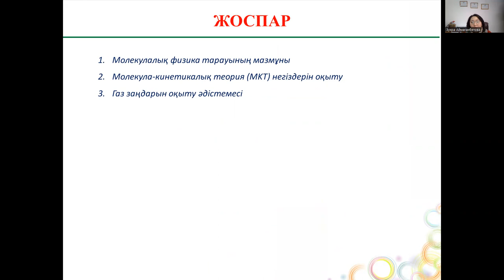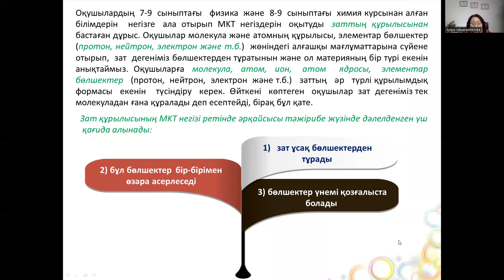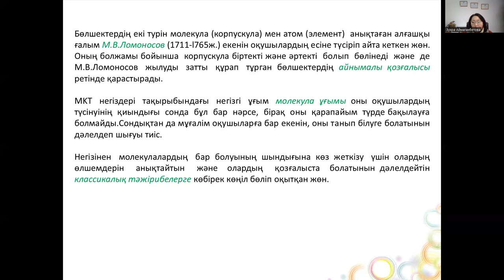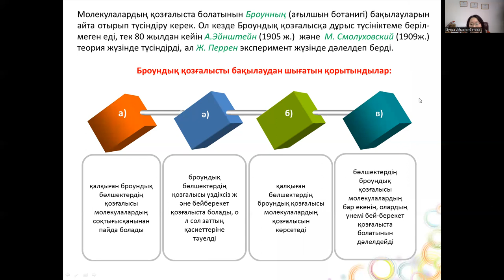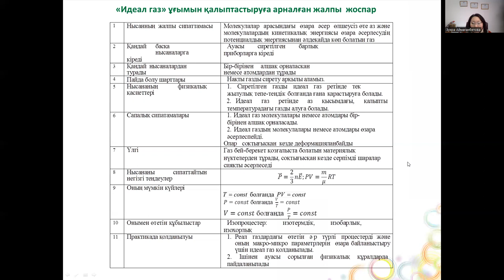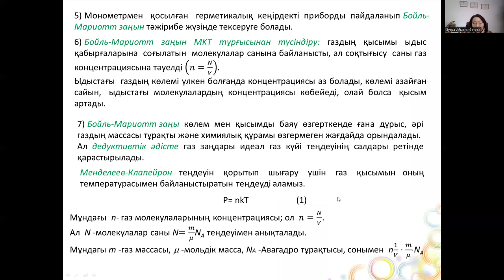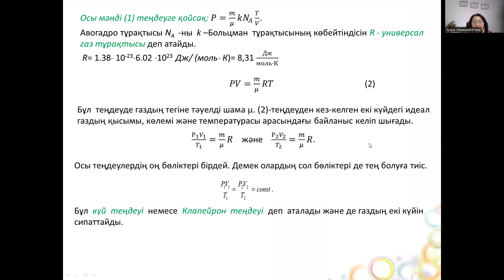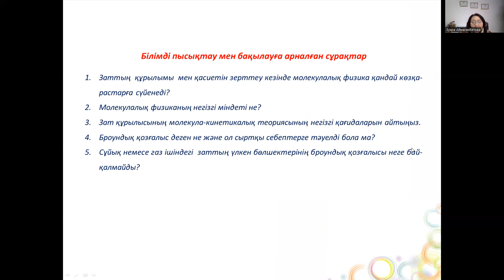12 лек. Физиканы оқыту әдістемесі